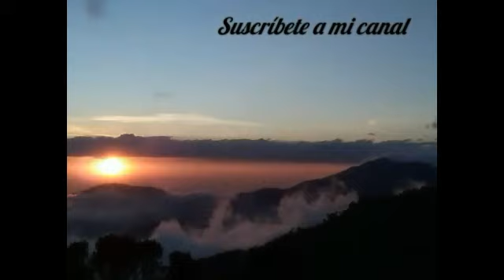🗼🗽🎌😍 Aniversario de las Naciones Unidas,⭐ desde 1945⭐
Desfile de las Naciones Unidas aquí en Siltepec,  no ya se hizo una tradición la conmemoración de las Naciones Unidas